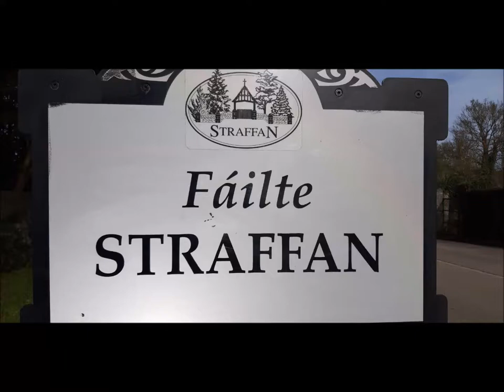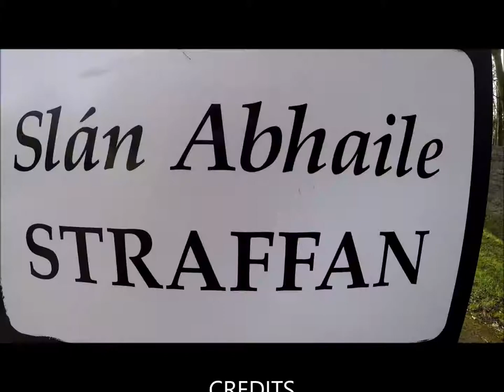Straffan County Kildare Ireland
This week I visit Straffan Co. Kildare the home to the KClub See more videos on facebook
Nick Eogans Adventures